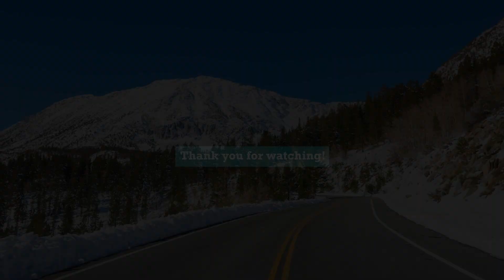New Releases Brilliant Classics - February 2023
Today we announce all our new releases for February! Every month we release new music variating from the greatest composers of all time to the lesser known but still excellent composers. In this video you can listen to a preview of all the new albums we will release this month.

🎬🎮 These albums are available for sync licensing in videos, films, tv-shows, games, advertising and more. For more information and to request a license go

Interested in one of the albums for streaming or purchase? Find them here:

We upload daily with complete albums and compilations with the best classical music.